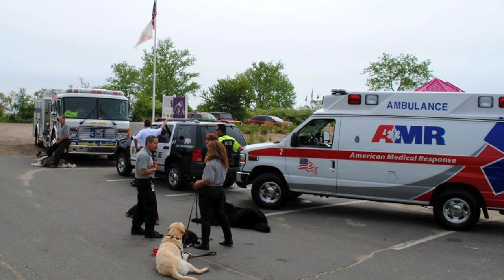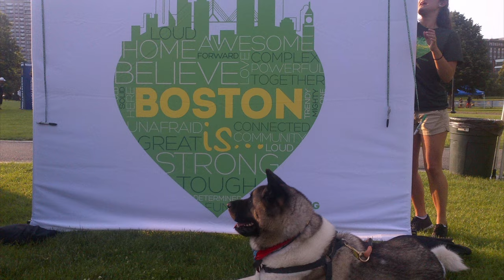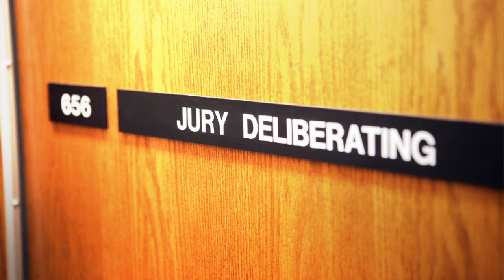Spotlight of the Month: August 2015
Our Spotlight of the Month video for August features our Charity of the Month: K9 First Responders; our Law Minute; and the introduction of the newest member of our staff, CASPIR "the drone."